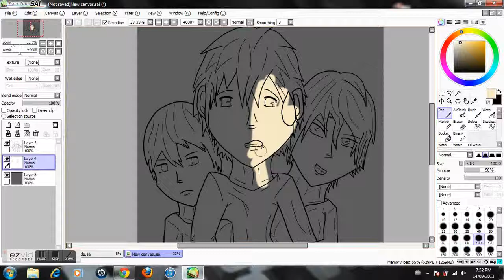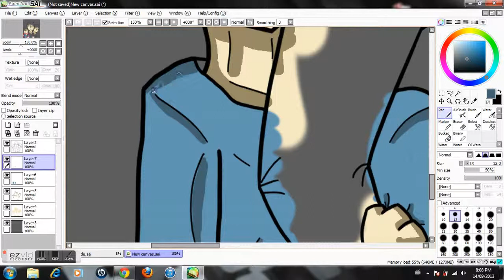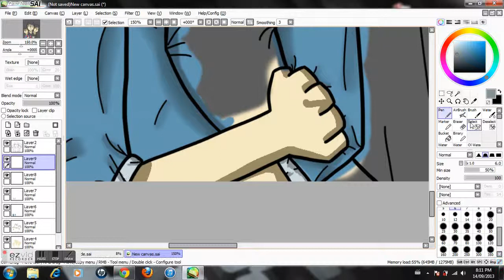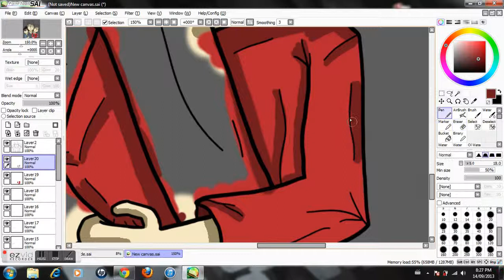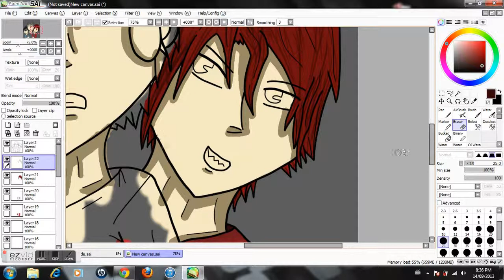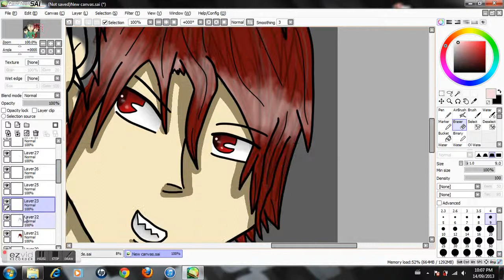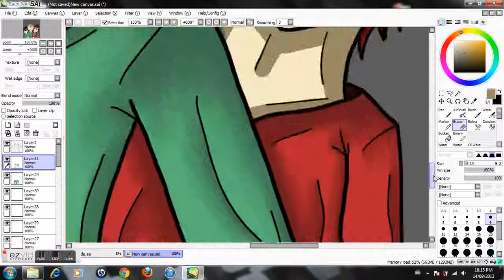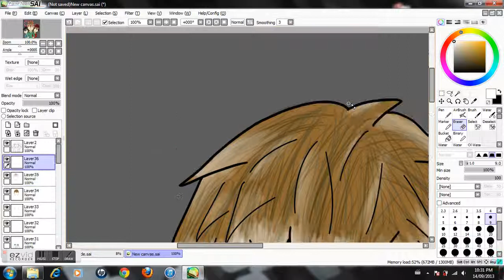Free! Iwatobi Swim Club Speed Paint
I think it took 3 hours to do this... Also this is my first speed painting thing so bear with me if it sucks. :D